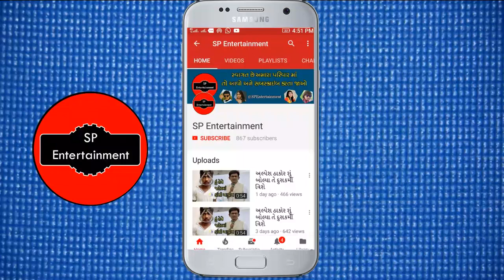વિક્રમ ઠાકોર એ આવી રીતે પૈસા ઉડાવ્યા ભત્રીજી ના લગ્ન માં